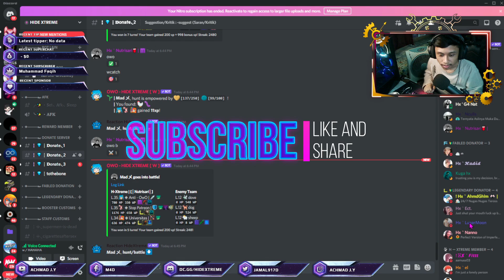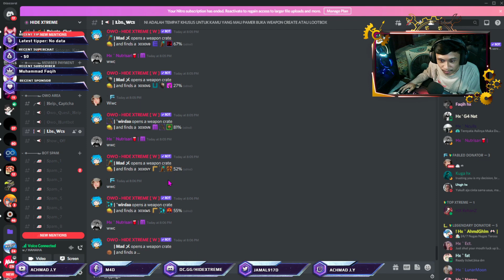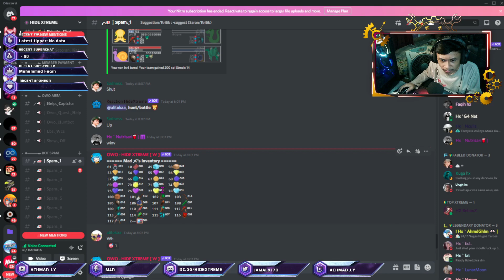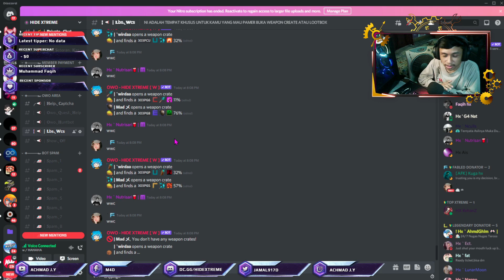Open Crate Weapon 145 Box - OWO BOT DISCORD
Terima Kasih~